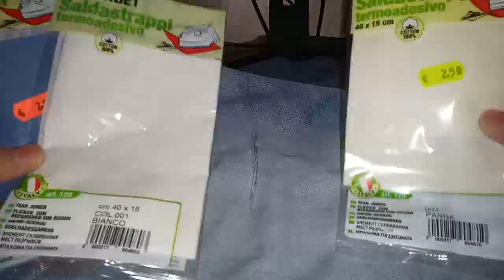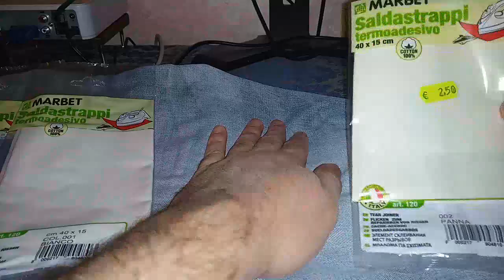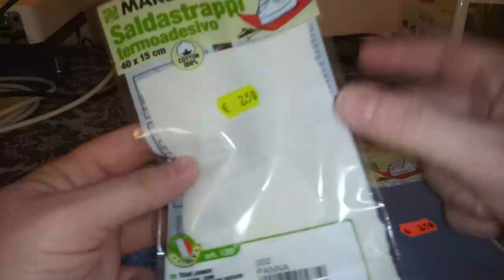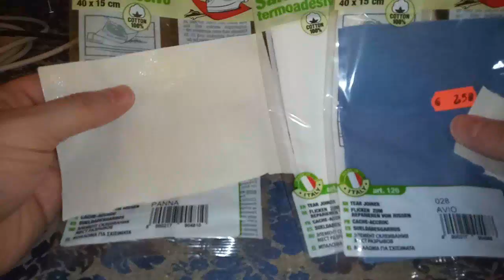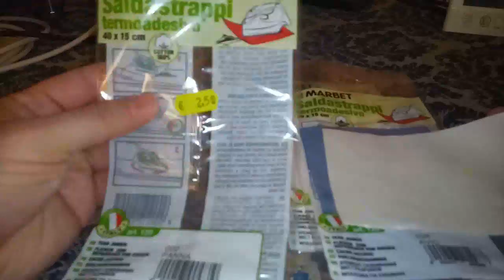#20 - Come riparare dei Jeans con i salda strappi termoadesivi (semplice e veloce, senza cuciture)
In questo video verrà illustrato come riparare dei jeans strappati senza l'ausilio di cuciture, in modo semplice e veloce, tramite le classiche toppe salda strappi termoadesive, e un semplice ferro da stiro.